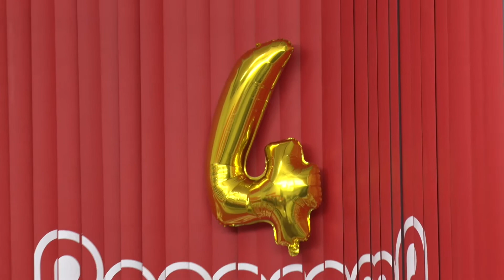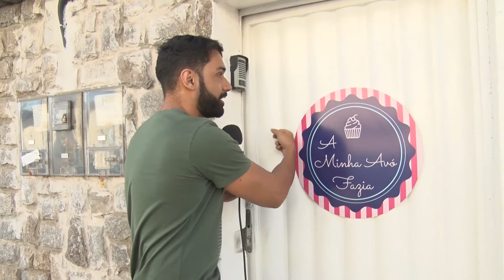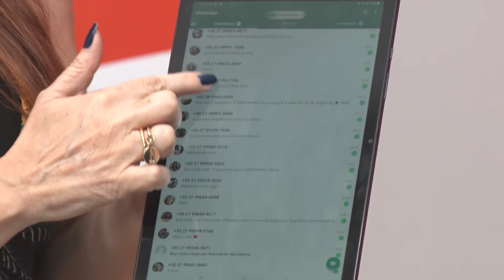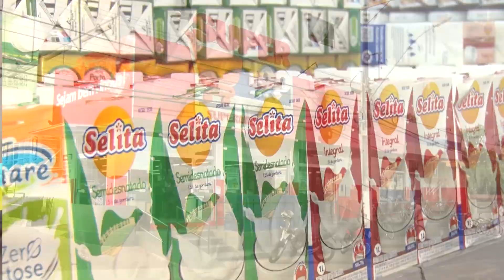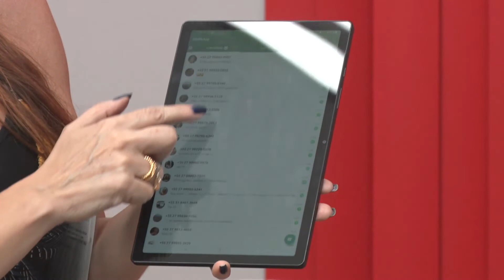15/08/2022 - PANORAMA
Iniciamos as comemorações de quatro anos do programa Panorama com festa. Hoje tivemos a participação do grupo Sedução da Pele, Panorama Delivery na casa do telespectador Wilson e prêmios da Vínic Móveis e do Pratão Capixaba para quem estava assistindo de casa.